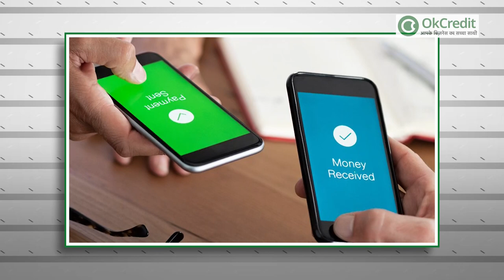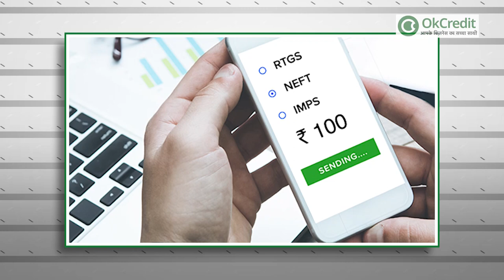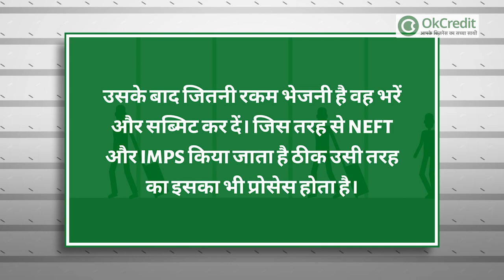RTGS करने वालों के लिए Good News, देखें आपके फ़ायदे की बात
रिजर्व बैंक ऑफ इंडिया ने रियल टाइम ग्रॉस सेटलमेंट को लेकर नियम में सबसे बड़ा बदलाव किया है, 1 दिसंबर 2020 से बैंक के कई नियम बदलने वाले हैं। रिजर्व बैंक ऑफ इंडिया ने अपनी अक्टूबर क्रेडिट पॉलिसी में रियल टाइम ग्रॉस सेटलमेंट को 24 घंटे शुरू करने का निर्णय लिया है। एक बैंक से दूसरे बैंक अकाउंट में पैसे ट्रांसफर करने के कई सारे विकल्प मौजूद है। इनमे सबसे ज्यादा पॉपुलर RTGS, NEFT और IMPS है। बता दें, पिछले साल दिसंबर में ही NEFT को भी 24 घंटे के लिए शुरू किया गया था। RBI की गाइडलाइन के मुताबिक RTGS सर्विस सुबह 8 बजे से शाम 7:55 बजे तक ही मिलती है। रियल टाइम ग्रॉस सेटलमेंट आप बैंक ब्रांच जाकर या फिर ऑनलाइन कर सकते है। ऑनलाइन फंड ट्रांसफर में आप RTGS वाला ऑप्शन चुनें और beneficiary की बैंक डिटेल डालकर add करें। उसके बाद जितनी रकम भेजनी है वह भरें और सब्मिट कर दें। जिस तरह से NEFT और IMPS किया जाता है ठीक उसी तरह का इसका भी प्रोसेस होता है।